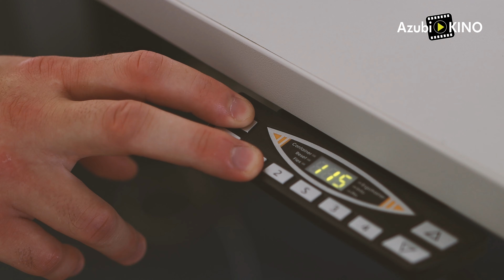Azubi-KINO | Ausbildung bei der Kirchenverwaltung der EKHN | Evang. Kirchenverwaltung in Darmstadt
In der Kirchenverwaltung der Evangelischen Kirche in Hessen und Nassau kannst du die Ausbildung zum Verwaltungsfachangestellten (m/w/d) sowie das Studium zum Bachelor of Arts in Public Administration absolvieren.

In Ausbildung und Studium verrichtest du Fach-, Büro-und Verwaltungsarbeiten in unterschiedlichen Referaten und Institutionen der EKHN. Das Aufgabenspektrum reicht, abhängig von der jeweiligen Ausbildung, über Sachbearbeitungstätigkeiten hinaus bis hin zu bereichsbezogenen Führungsaufgaben.

Spaß am Umgang mit Menschen, Organisationstalent, guter schriftlicher und mündlicher Ausdruck sowie fundierte PC-Kenntnisse zählen zu den Grundvoraussetzungen für dieses Berufsfeld.

EVANGELISCHE KIRCHE IN HESSEN UND NASSAU
Referat Personalförderung und Hochschulwesen
Dunja Arnold-Kramer
Paulusplatz 1
64285 Darmstadt
Telefon: 06151/405-455